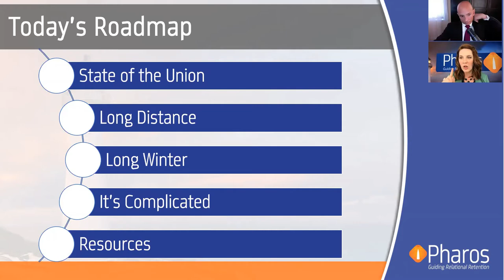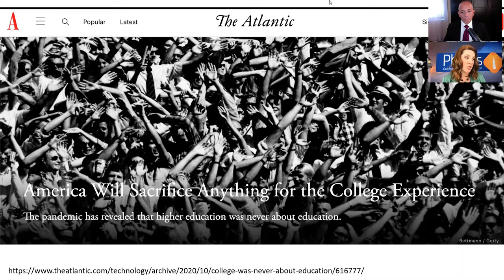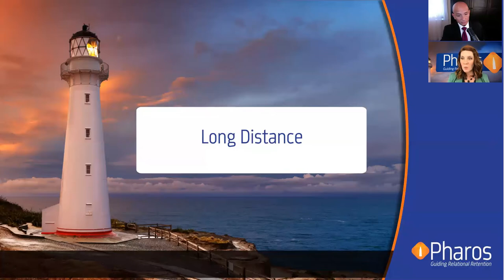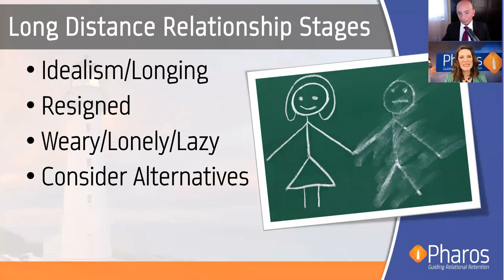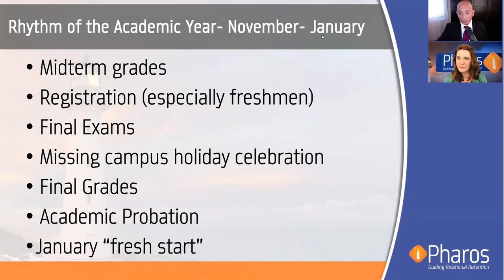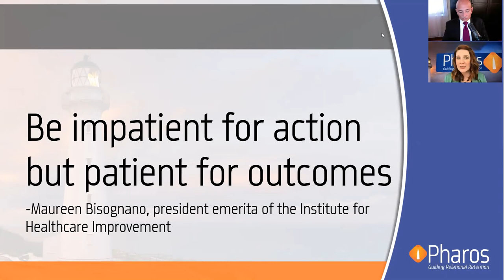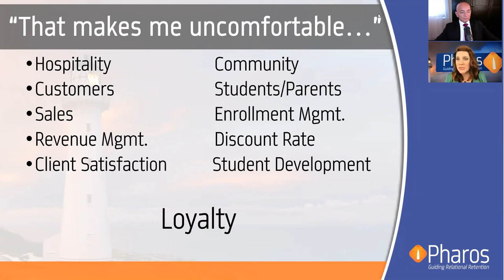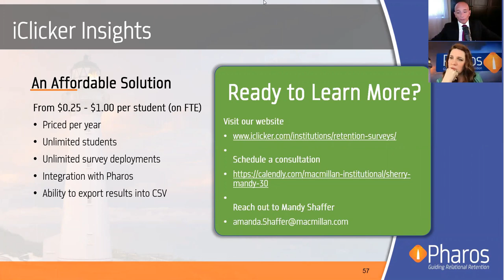Mission First Session 7: It’s Complicated: Improving Student Commitment During a LONG Winter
As Thanksgiving approaches and you prepare to send your students home, it is vital to invest in students' engagement and their commitment to your institution over the winter months. Listen as we offer you specific tips to improve your connection with your students during the long winter apart.